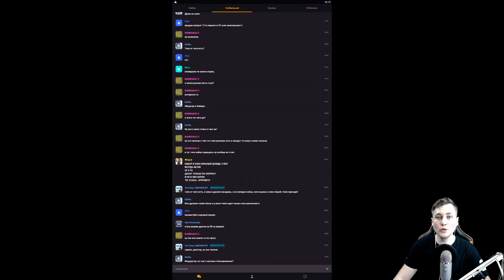КОРОЛЕВА 70 УРОВНЯ! ЭТО ЛУЧШИЙ ЗОЛОТОЙ ПРОПУСК! CLASH OF CLANS